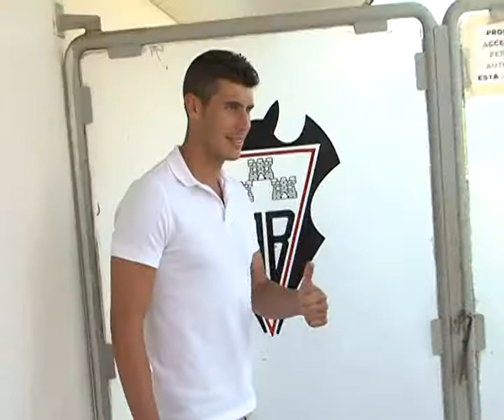El Alba presenta al defensa Pol Bueso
El zaguero viene procedente del Salamanca